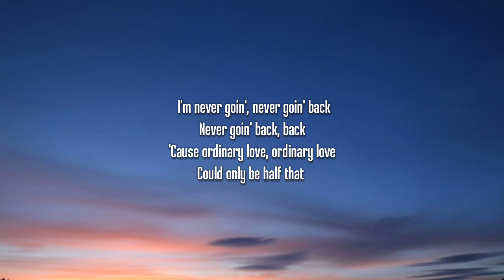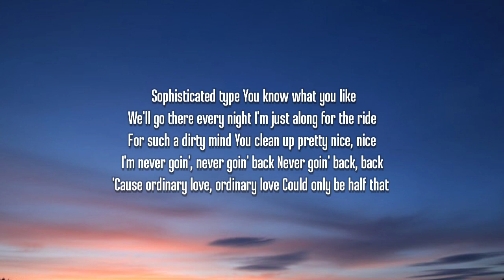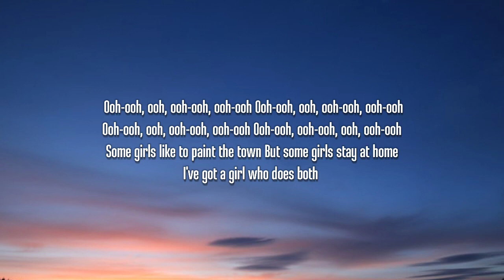New Hope Club - Girl Who Does Both (Lyrics)